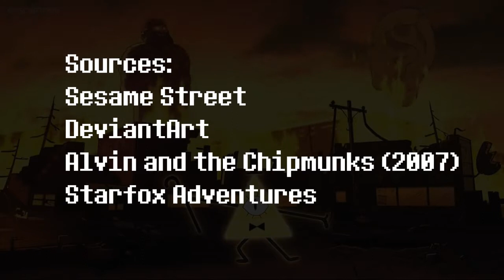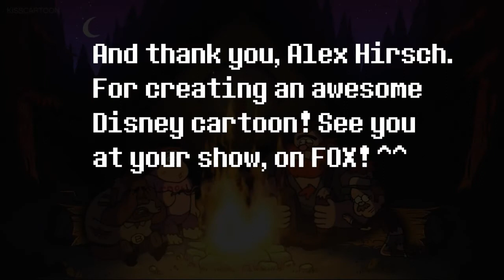Youtube Poop: Gravity Balls: The Squeakquel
This took A LOT OF EDITING!